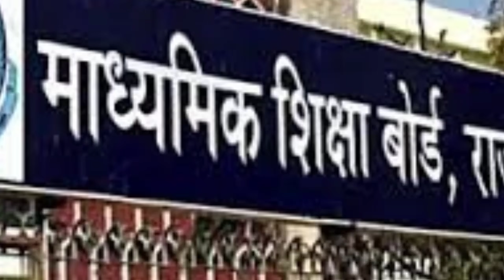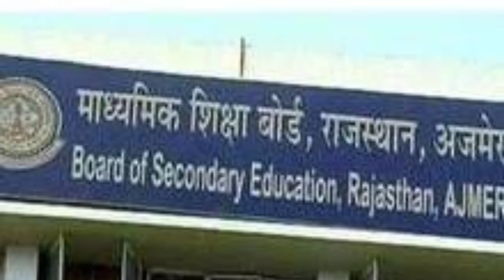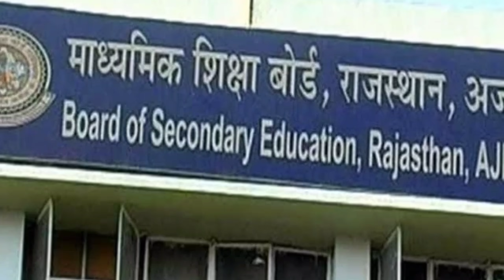लाॅकडाउन के बीच बोर्ड काॅपी ‌किस तरह हो रहीं हैं चैक। जानें। बड़ी खुशखबरी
Board copy checking work.

बोर्ड एग्ज़ाम की उत्तर पुस्तिका

क्या आप बोर्ड एग्जाम में टॉप करना चाहते हैं? क्या आप हर एक विषय में पूरे नंबर लाना चाहते हैं? तो ज़रूर जानिये बोर्ड एग्जाम में उत्तर पुस्तिकाएं किस तरह चेक होती हैं? पूरे नंबर लाने के लिए क्या-क्या लिखना चाहिए और क्या-क्या नहीं l
ज़्यादातर 12वीं और 10वीं के विद्यार्थियों को यह नहीं पता होता कि बोर्ड एग्ज़ाम की उत्तर पुस्तिकाएं चेक होने की क्या प्रक्रिया होती होती है l इस जानकारी के अभाव में कुछ विद्यार्थी रिजल्ट आने के बाद अक्सर यह कहते मिल जाते हैं कि बोर्ड रिजल्ट में जितने स्कोर की उन्होंने उम्मीद की थी उससे ज़्यादा मार्क्स आये या कम मार्क्स आये l कुछ विद्यार्थी यह भी शिकायत करते मिल जाते हैं कि उन्होंने सब सही किया फिर भी उनके नंबर कम आये l

आज इस आर्टिकल द्वारा हम जानेंगे कि आखिर बोर्ड एग्जाम में कॉपी किस तरह से चेक होती है और हम ऐसा क्या करें जिससे हमारे ज़्यादा से ज़्यादा मार्क्स आए l

कैसे होता है बोर्ड की कॉपियों का मूल्यांकन

एग्ज़ाम की उत्तर पुस्कतिकाएँ चेक करने के लिए बोर्ड देश भर के केंद्रों में भेजता है और विभिन्न स्कूलों से अनुभवीं शिक्षकों की नियुक्ति
यां करता है l हर शिक्षक को प्रति कॉपी के हिसाब से रूपया दिया जाता है l

Board Exams copies Checking work 2020.

Rajasthan Board Exam copy checking work Started.

How to check Board Exams Copy,how to check Board copy